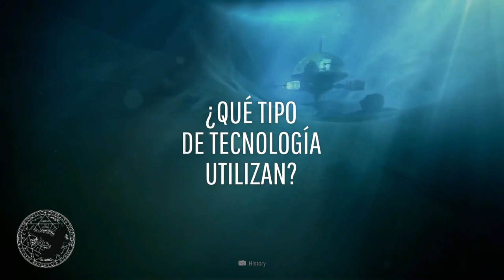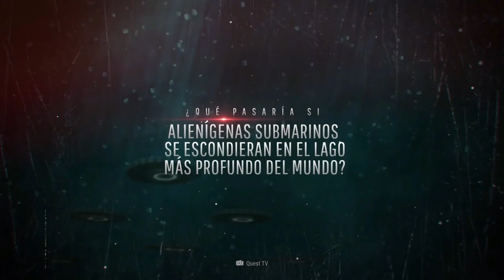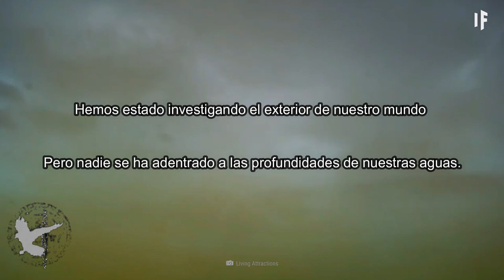LA VERDAD DEL LAGO BAIKAL